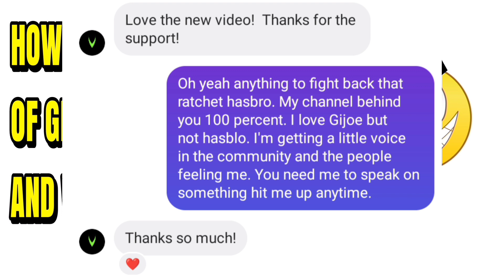GIJOE CLASSIFIED IS THE REASON FOR VALAVERSE SUCCESS DONT GET IT TWISTED EX-EMPLOYEE RE-UPLOADED